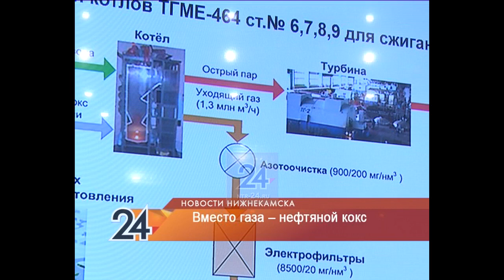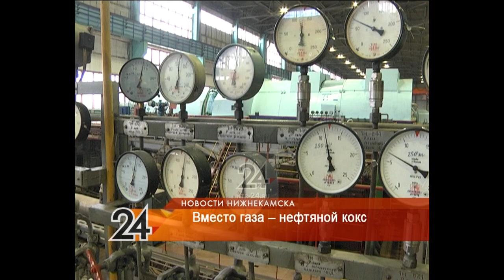Будет ли кокс заряжать энергией Нижнекамск?